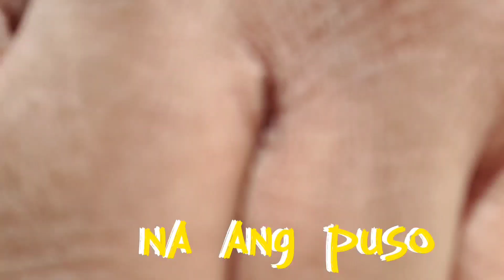SUNSET | BOAT WATCHING | SHOKOY NA PALABOY | TURKS & CAICOS ISLANDS